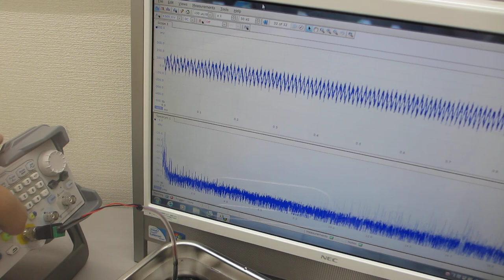超音波プローブの超音波伝搬特性を利用した、非線形現象の制御技術（超音波の音圧・振動データから、新しい超音波利用を導く）